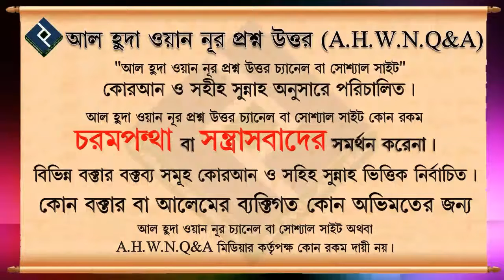পিতা মাতা সন্তানের সাথে খারাপ ব্যবহার করলে করনীয় কি ᴴᴰ┇শাইখ মোস্তাফিযুর রহমান মাদানী